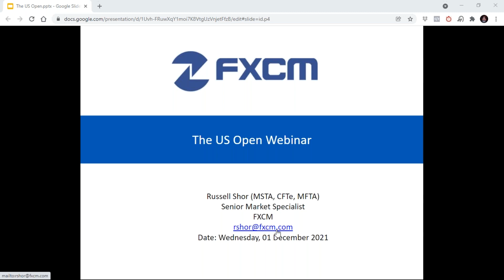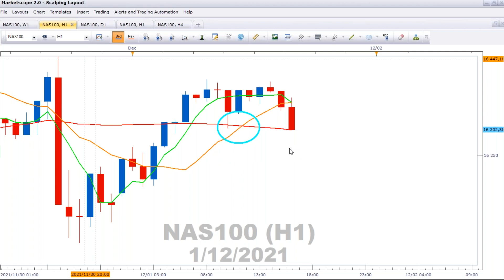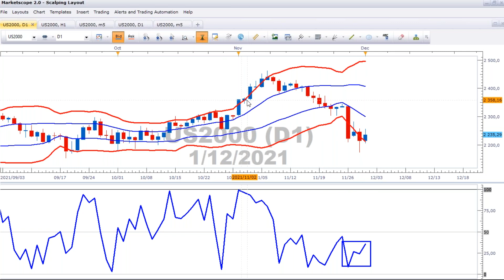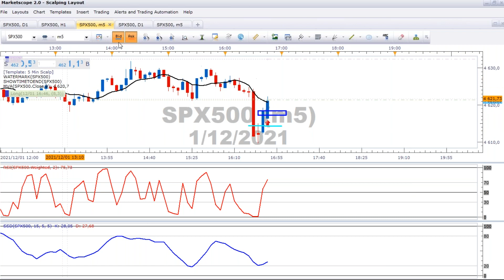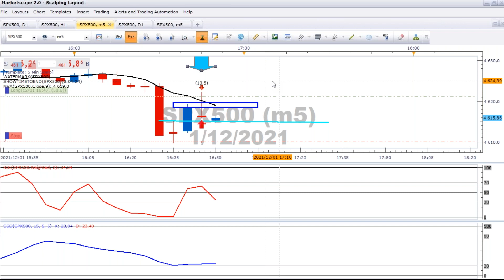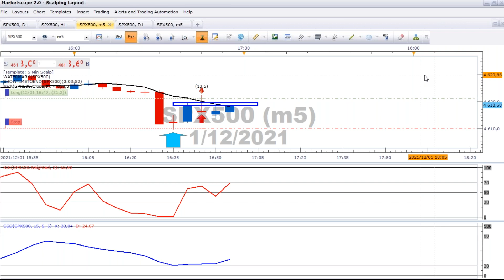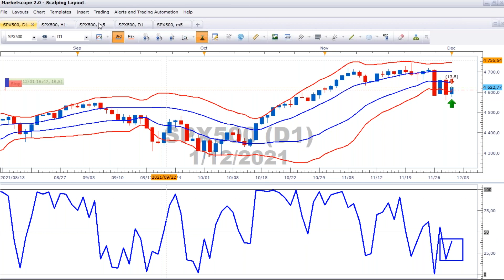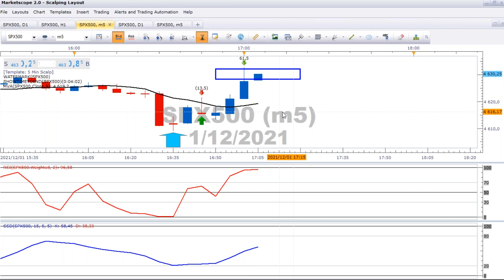SPX500 Live Scalp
Currency trading may result in a loss in excess of your deposited funds.